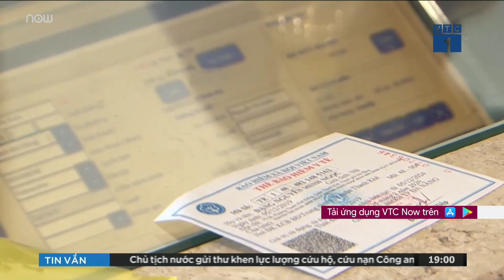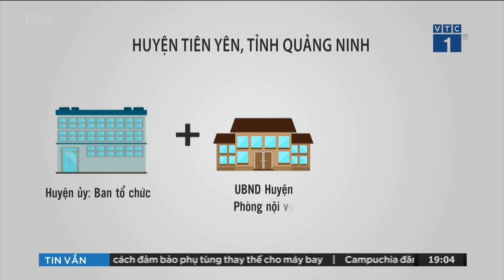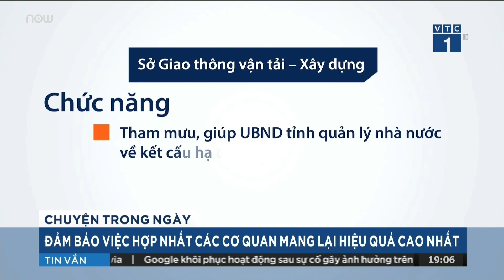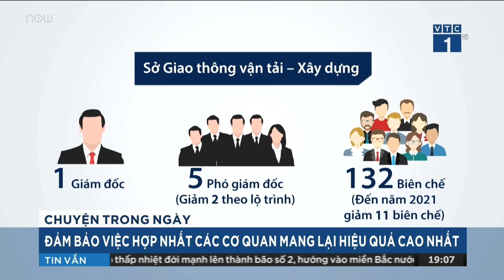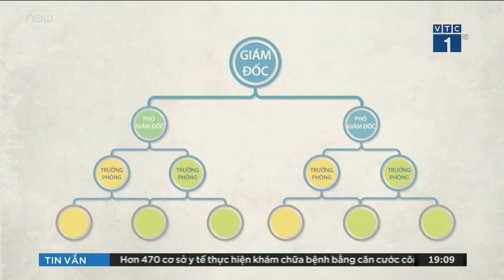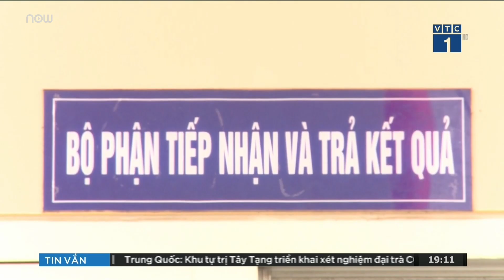Tinh giản biên chế cần phù hợp với thực tế, không đại trà cứng nhắc | VTC Tin mới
VTC Tin mới | Phân bổ không hợp lí là một trong những nguyên nhân khiến tình trạng cán bộ nghỉ việc hàng loạt tại nhiều địa phương. Điều này cho thấy, việc áp dụng quy định về biên chế cần phải phù hợp với thực tế địa phương chứ không thể thực hiện một cách đại trà, cứng nhắc.